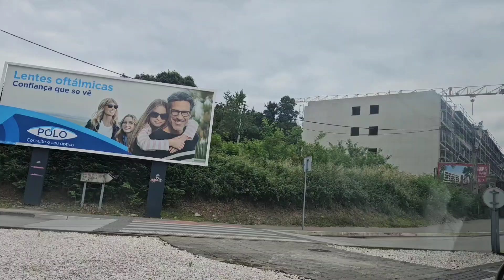University of Trás-os-Montes and Alto Douro(UTAD) | Driving Tour |Study in Portugal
Hello Friends,
So I visited Vila real and I had to do a driving tour. Watch the video and see how it looks like.